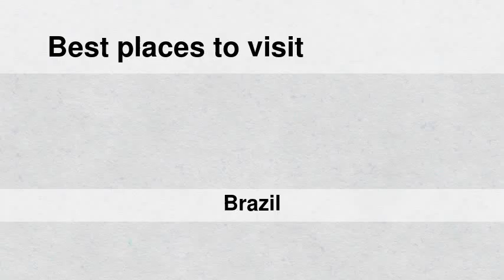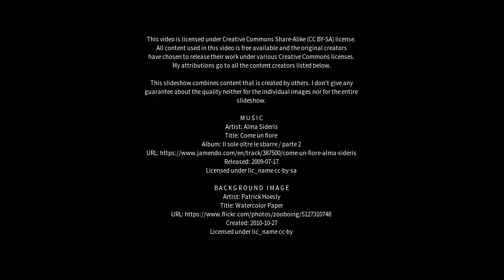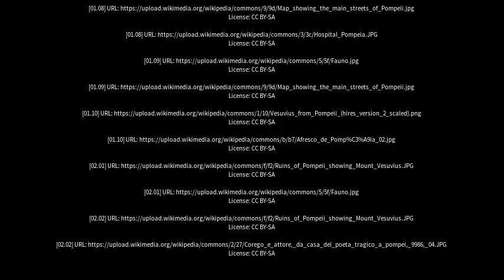Best places to visit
Best places to visit - Pompéia (Brazil) Best places to visit - Slideshows from all over the world - City trips, nature pictures, etc.